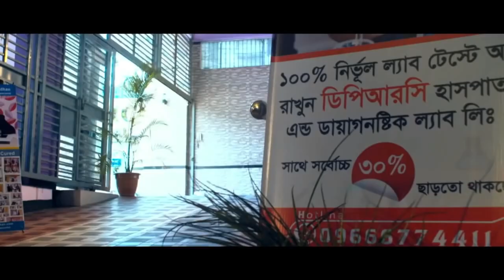ঘাড়,মেরুদন্ড ও পিঠে ব্যথা | আলহামদুলিল্লাহ সুস্থ হয়ে বাড়ি ফিরে যাচ্ছি | SPA | PLID | AVN | AS | PID